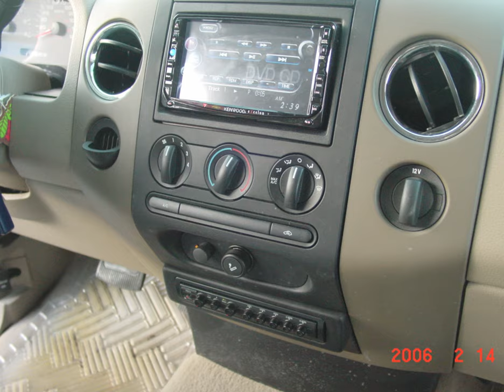John Brown's System Build F 150